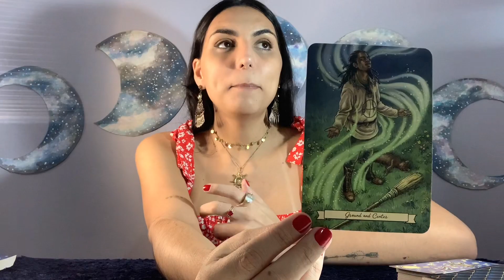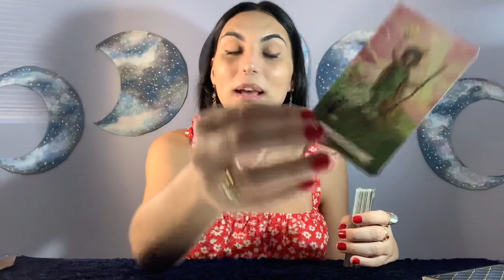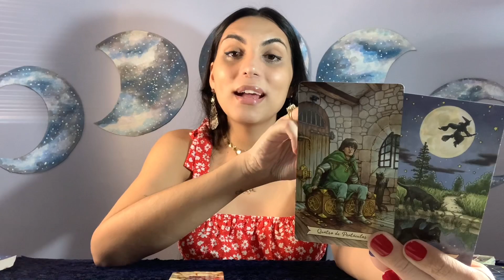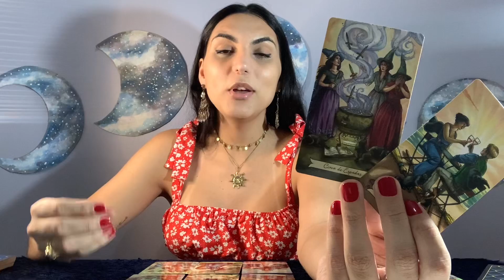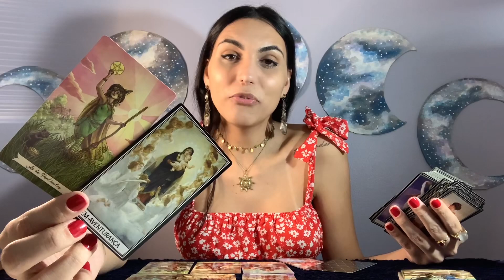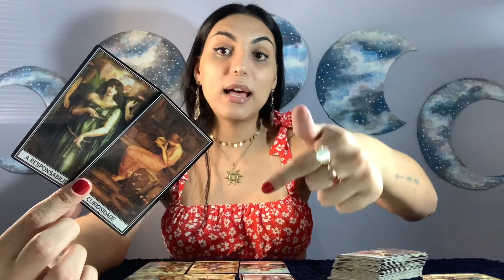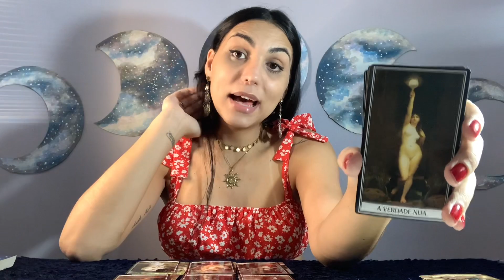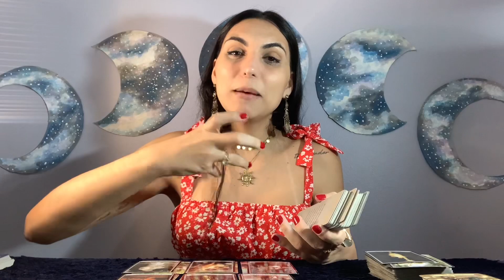♍️VIRGEM/NOVEMBRO21 - Ex volta, mas cuidado! Isso é um teste. Foque no seu propósito!!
Oráculos usados na leitura:
Everyday Witch Oracle
Oráculo Terapêutico dos Acordos Espirituais

Isabelly,
Irradiar-se ☀️